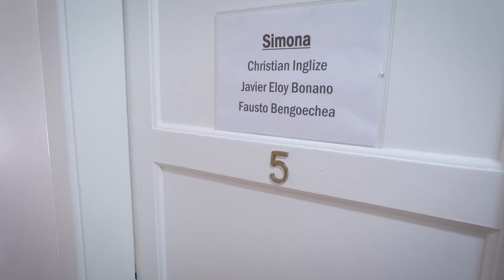Simona | Un día con Piru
Acompañá a Piru en un día de grabación.